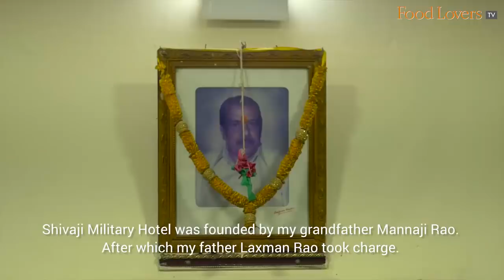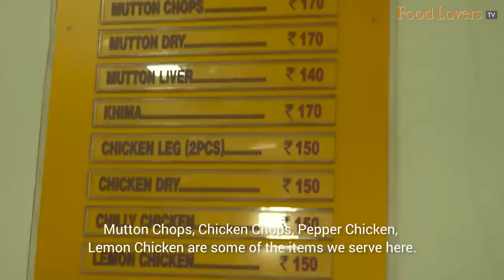Head To The Iconic Shivaji Military Hotel For The Best Donne Biryani | Food Lovers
A crowd favourite the “donne-style” biryani at the Shivaji Military Hotel is cooked on dum using coal and robustly flavoured with stock, chunks of meat and a secret masala blend all made in-house. The biryani can be enjoyed with other meat heavy preparations like Mutton Dry, Chicken Kalmi, Liver Fry and more!